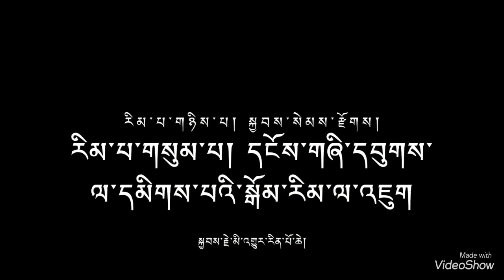Best online Meditation Courses in Tibetan ལས་དང་པོར་རྣམས་ལ་དམིགས་ནས་བསྒྲིགས་པའི་སྒོམ་ཁྲིད་བསྙན་ཐུང་།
སེམས་ཀྱི་ཞི་བདེ། ཡོངས་དགེ་མི་འགྱུར་རིན་པོ་ཆེའི་སྒོམ་ཁྲིད་ཚོགས་པ།